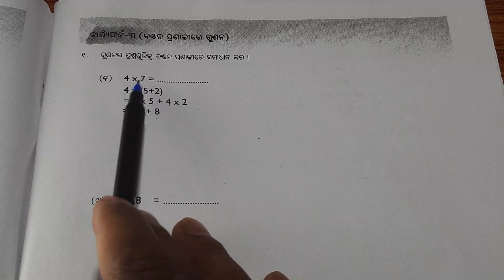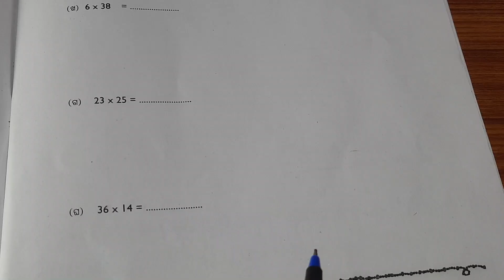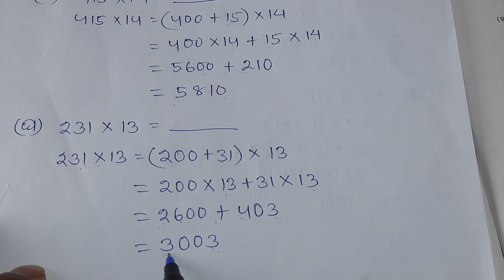9th class utkarsh math answers || chapter - 1 || worksheet - 03 || mm education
ତୁମ ସମସ୍ତଙ୍କୁ ସ୍ୱାଗତ ।
  ଏହି ଭିଡିଓରେ କାର୍ଯ୍ୟଫର୍ଦ୍ଦ 03 ର ସମସ୍ତ ପ୍ରଶ୍ନୋତ୍ତର ଆଲୋଚନା କରାଯାଇଛି ।

ଭିଡିଓ ଦେଖିଥିବାରୁ ତୁମ୍ଭମାନଙ୍କୁ ଧନ୍ୟବାଦ ।